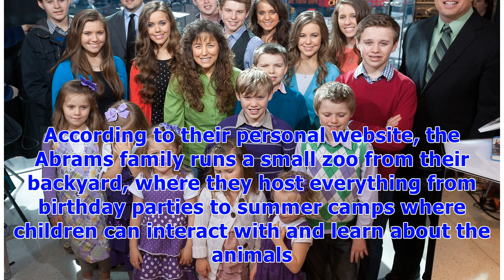TLC’s Newest Reality Family & Their 80+ Pets Will Make You Say, “I’m Sorry, What?”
There's never a dull moment in a big family, which is what makes shows like Outdaughtered, 19 Kids & Counting, and Meet The Putnams so popular. TLC is about to introduce a new, super-sized clan to the world, only this family is possibly the wildest yet. Meet the Abrams family, the stars of Our Wild Life, which premieres on May 22. This new reality series gives viewers a glimpse into the life of one family from North Carolina that has 80 pets and counting. Is that even allowed, though? Is it ille...